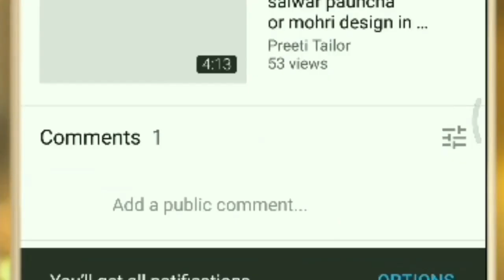लड्डू गोपाल की ड्रेस कैसे बनाएं || Laddu gopal ke kapde kaise banye | How to make laddoo gopal dresh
Laddu gopal ke kapde kaise banye yadi aap bhi is janmashtami par apne laddoo gopal ke liye kapde yani dresh banana chahte hai to aap is video ko poora dekhe taki aap bhi seekh sakte hai laddoo gopal ke kapde..

Aapki freind
Preeti
Tailor